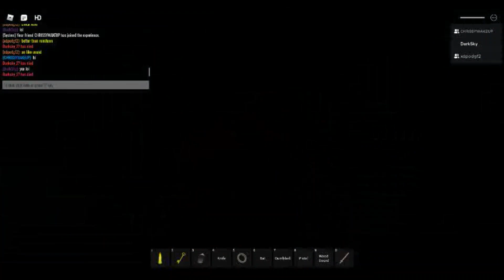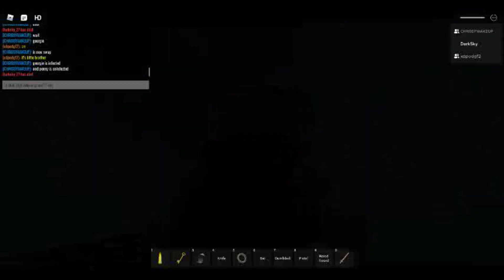Roblox Piggy: Camera Moment Test All Jumpscares! (Part 14)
Been a while huh?